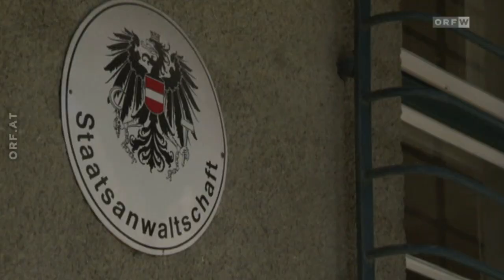2017 08 09 Wien heute Wiener Rekrut stirbt wegen Überhitzung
Vater eines Rekruten berichtet anonym über 20 Ohnmächtige am Vortag.